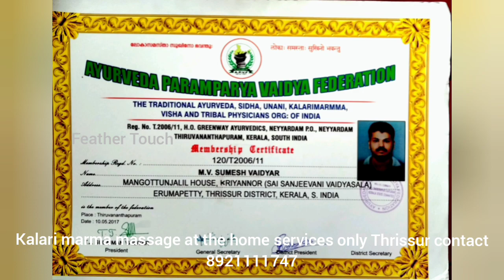എത്ര പഴകിയ കഫത്തെയും ഇളക്കി കളയാൻ ഉള്ള ഒറ്റമൂലി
feathertouch Theonlywaytogetridofstalecoffee Anti-phlegmmedicinecanbemadeathome